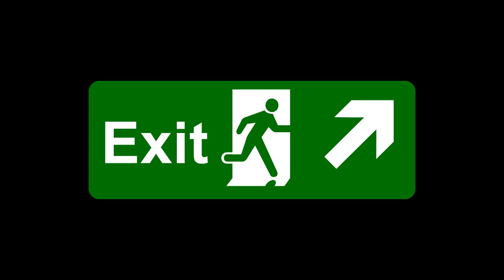Lumber Tycoon 2 - BLUE WOOD - 2021 April 27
The Blue Wood Maze Route changes every 4 days, that's mean servers change every 4 days. If you watching my last blue wood video and it is not working(the way is blocked by the wall) that means you are on an old server. Yes, Most servers are being updated late. You need a newly updated server. Try to rejoin the game, or join a VIP server